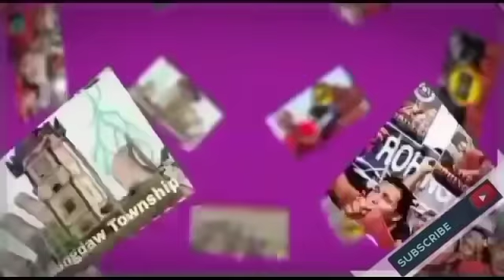Today 2022 Rohingya-Muzulum-Tv